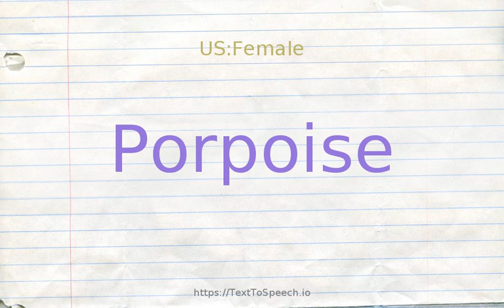How to pronounce porpoise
Porpoise definitions:
    (n): any of several small gregarious cetacean mammals having a blunt snout and many teeth